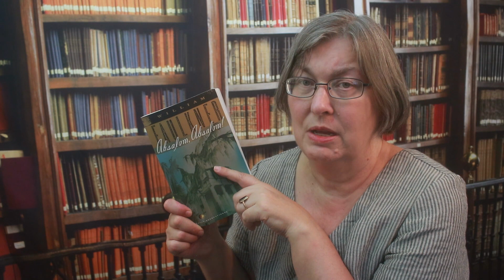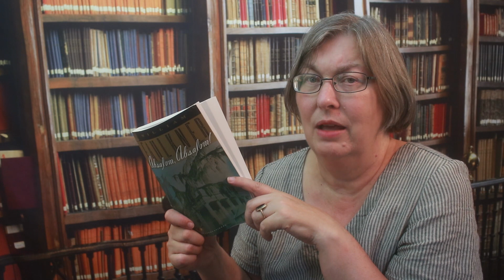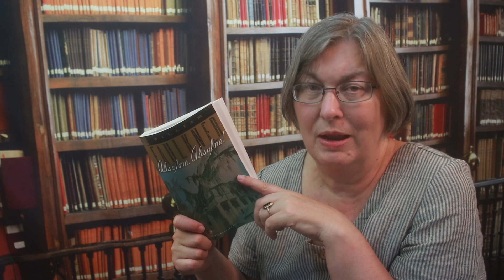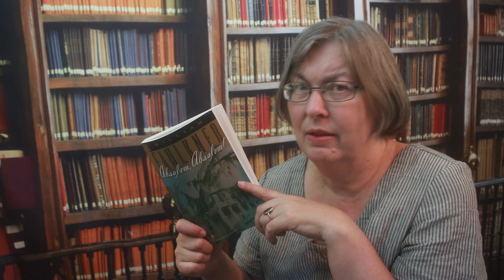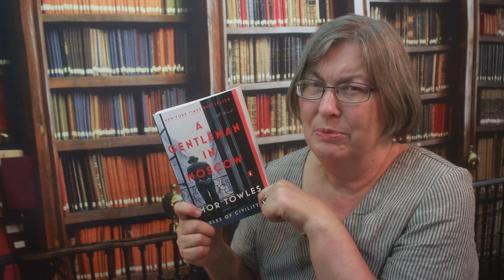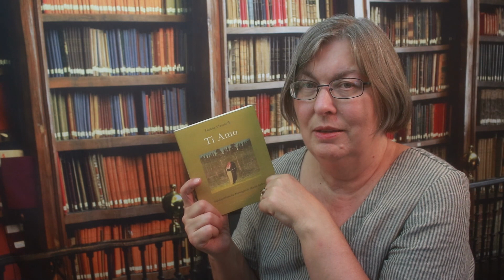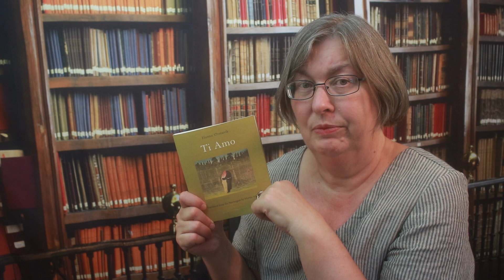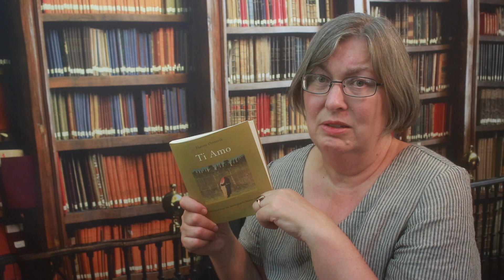Reads and Rambles, 6 August 2023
In which I talk about Faulkner in August, Amor Towles, Women in Translation, and the process of writing formal book reviews--all while trying to get my Booktube sea legs back.

BOOKS DISCUSSED:
Absalom, Absalom by William Faulkner
A Gentleman in Moscow by Amor Towles--a buddy read with Cathie Grimm of the channel @thegrimmreader3649  and Christina of @knittingbooksetc.2810
Ti Amo by Hanne Orstvik

BOOKS BRIEFLY MENTIONED:
Chasing Bright Medusas: A Life of Willa Cather by Benjamin Taylor
The Marriage Question: George Eliot's Double Life by Clare Carlisle
Great White Bard: How to Love Shakespeare While Talking About Race by Farah Karim-Cooper
Shakespeare Was a Woman and Other Heresies by Elizabeth Winkler
August Wilson: A Life by Pattii Harrigan